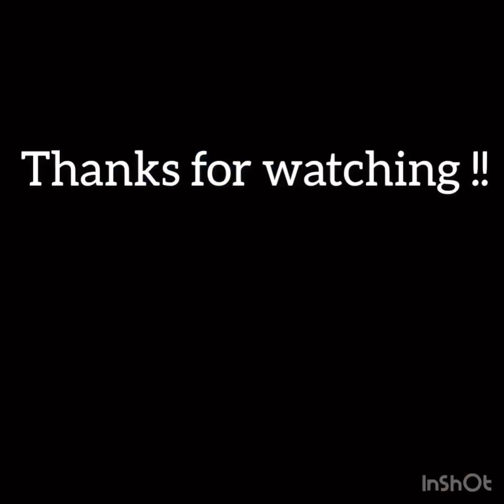Megaboom 3 vs Bose Soundlink Revolve Plus